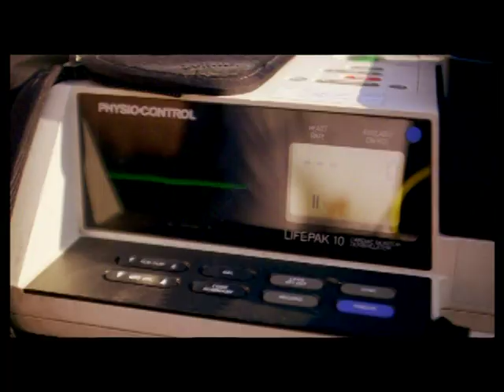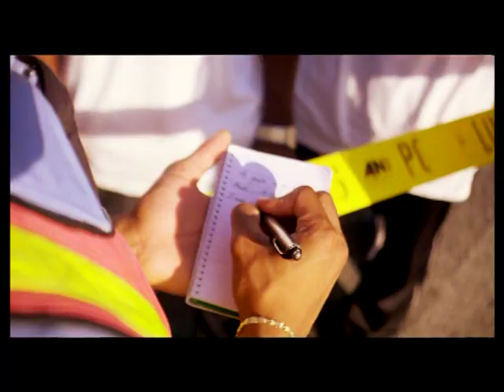T.I. - Be Easy (Look What I Got) (Explicit)